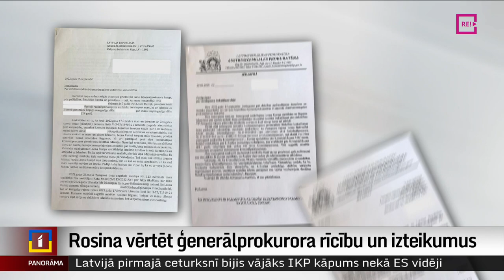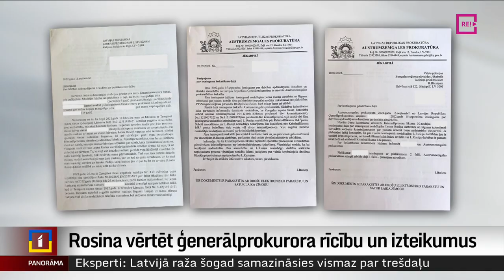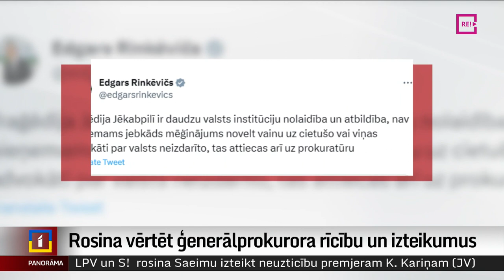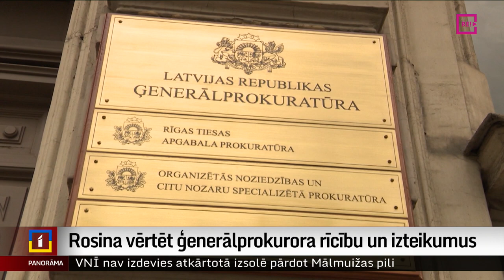Rosina vērtēt ģenerālprokurora rīcību un izteikumus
Plašu rezonansi raisījusi ģenerālprokurora Jura Stukāna intervija žurnālam “Ieva”, kurā viņš izteicies, ka Jēkabpilī nogalinātās sievietes advokāte nebija izsmēlusi visas iespējas, lai palīdzētu savai klientei, un nebija personīgi vērsusies pie ģenerālprokurora. Nosodījumu šādiem izteikumiem paudis gan nākamais Valsts prezidents Edgars Rinkēvičs, gan arī Latvijas Zvērinātu advokātu padome. Tā vērsusies Tieslietu padomē ar lūgumu vērtēt ģenerālprokurora rīcību, saucot to par apkaunojošu ne vien pašam ģenerālprokuroram, bet visai prokuratūrai. Kamēr slepkavu Leonu Rusiņu jau gandrīz divus mēnešus meklē policija, nav pieļaujams, ka nogalinātās sievietes lietā iesaistītās puses mēģina vainu novelt cita uz citu. Plašāk – Vitas Anstrates sižetā.